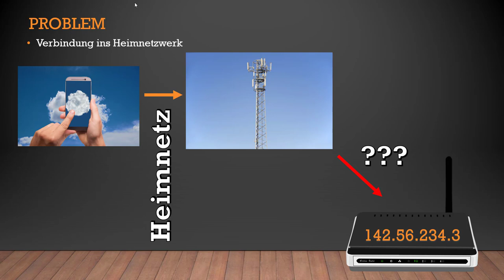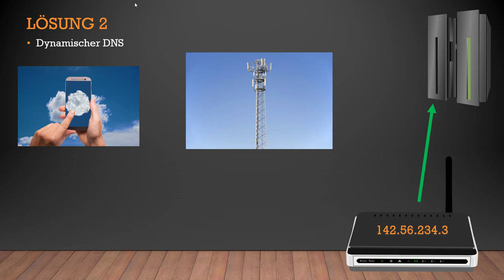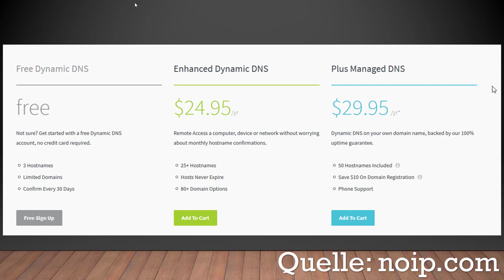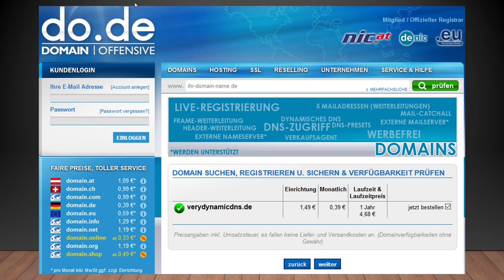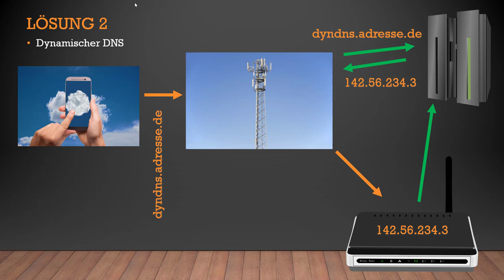Heimnetzwerk Zugriff mit Dynamischer DNS und .de Domain!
WERBUNG
Damit ein Zugriff möglich ist benötigt man eine "echte IPv4" und keine vom Provider genattete.

Beschreibung von Domain Offensive:
"FlexDNS Dynamische DNS Leiten Sie Ihre Domain mit einer Dynamischen DNS ganz einfach und flexibel um. Zum Beispiel auf Ihren Server zu Hause.
Dynamisches DNS oder DDNS ist eine Technik, um Domains im DNS dynamisch zu aktualisieren.

Der Zweck ist, dass ein Rechner nach dem Wechsel seiner IP-Adresse automatisch und schnell den dazugehörigen Domaineintrag ändert.

So ist der Rechner immer unter demselben Domainnamen erreichbar, auch wenn die aktuelle IP-Adresse für den Nutzer unbekannt ist."